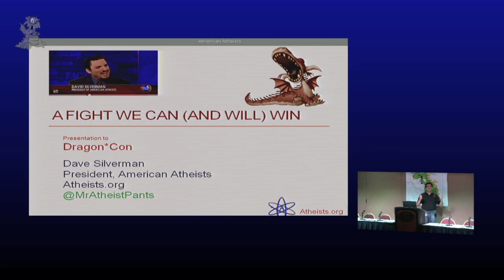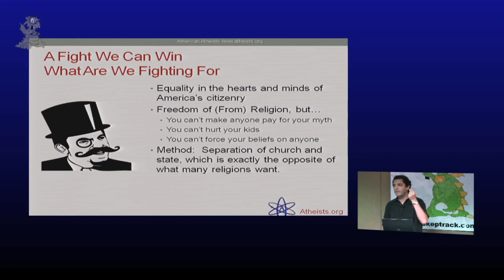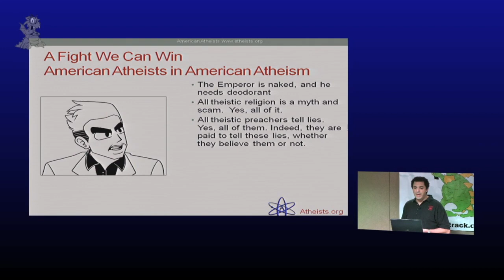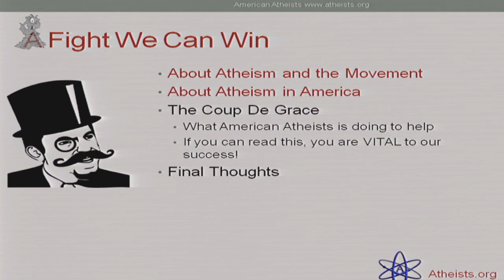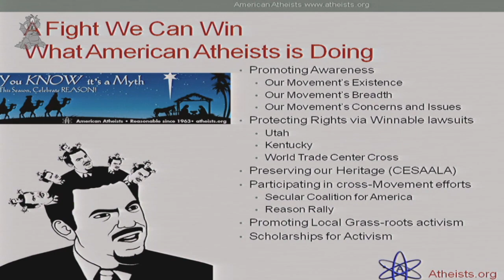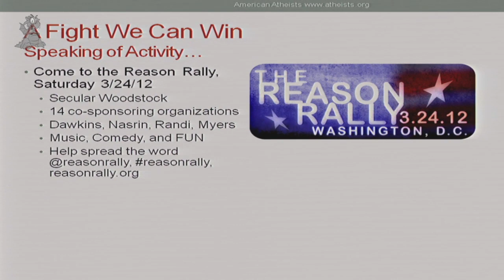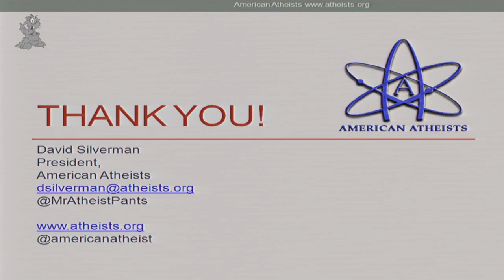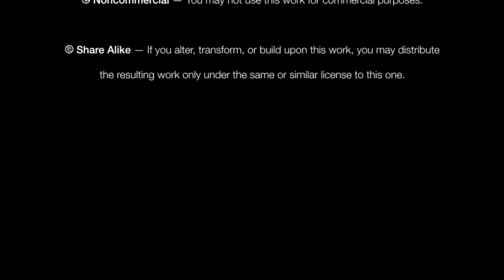The Future of the Secular Movement | David Silverman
How Atheists and other freethinkers will take our place in society by getting past our differences.